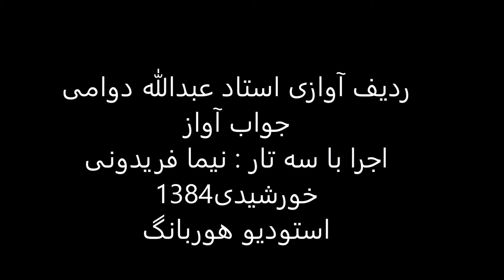جواب آواز استاد عبدالله دوامی سه تار نیما فریدونی 1384 راست پنجگاه درآمد اول